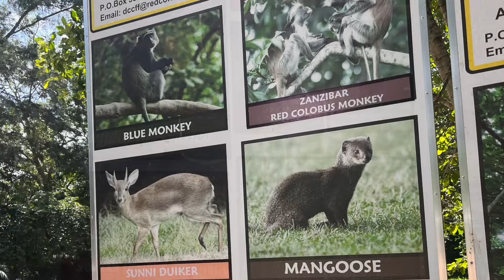ZANZIBAR Park Narodowy Jozani Forest (grudzień 2023)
Jeśli się podoba zostaw komentarz lub kciuka w górę .

Timestampy:
0:00 początek
1:12 małpy
4:30 Pierwsza część Park Narodowy Jozani Forest
7:04 Druga  część Park Narodowy Jozani Forest